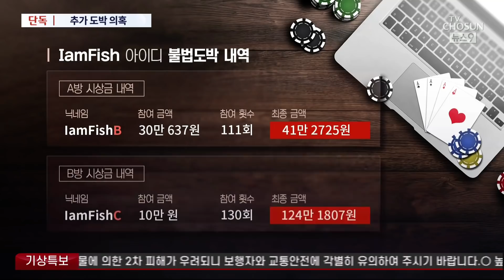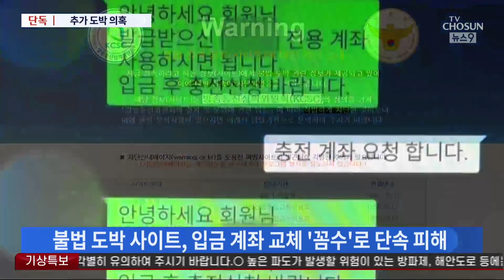[단독] '李 장남' 불법도박 의혹 또 나와…"하루 수백판" "프로 같았다" [뉴스 9]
다 아시듯 '대통령 선거'란 지난 정부의 공과를 평가하고, 새로운 5년 국가의 미래를 누구에게 맡길 것인지 선택하는 절차입니다. 당연히 후보의 자격이 가장 중요합니다. 하지만 이번 대선처럼 후보가 아닌 가족의 문제가 집중적인 검증 대상이 된 적은 없었던 것 같습니다. 때문에 이번 대선은 평가도 사라지고, 정책도 없고, 미래도 알 수없는 아주 특이한 양상으로 전개될 거란 불안감을 지우기 어렵습니다.

이번 주들어 윤석열 후보의 부인 김건희 씨 과거 이력 문제가 논란이 되더니, 연이어 이재명 후보 장남의 상습 도박 의혹이 언론의 주목을 받았습니다. 이 후보, 윤 후보가 연이어 사과했지만 파문이 쉽게 가라앉을 것 같지는 않습니다.

관련해서 이재명 후보의 장남 이 모 씨가 아주 최근, 그러니까 이 후보가 대선 후보로 결정돼 전국을 누비고 있는 와중에도 인터넷 도박을 해 온 구체적인 사실을 추가로 확인했습니다. 정상적인 방법으로는 접속이 불가능한 불법 도박 사이트였습니다. 이 씨가 사용한 것으로 지목된 아이디를 저희가 추적해 봤더니, 여러 개의 아이디로 동시에 접속하는 방식으로 하루 수백판의 포커게임에 참가하기도 했습니다.